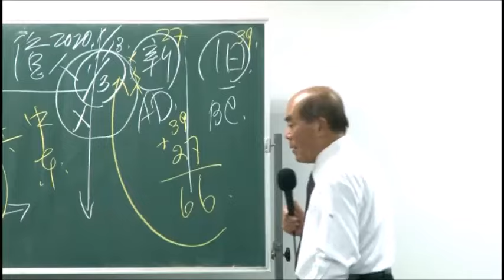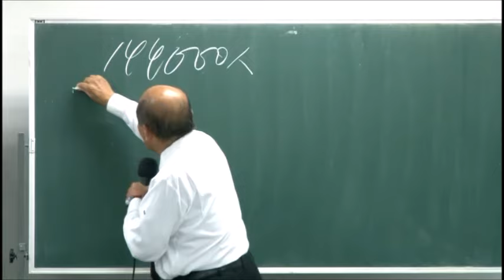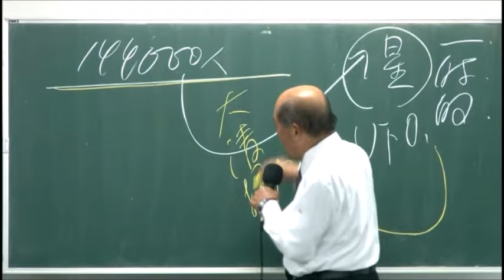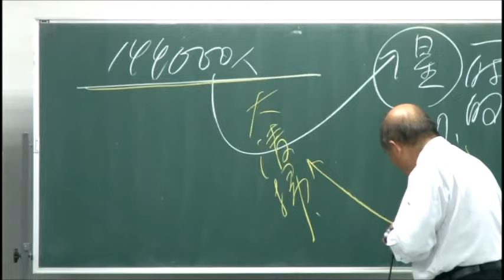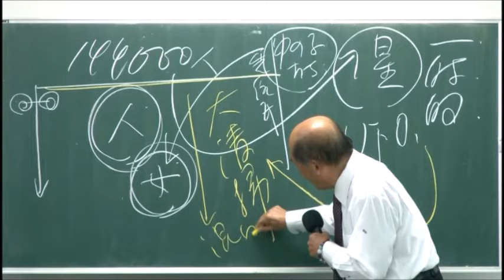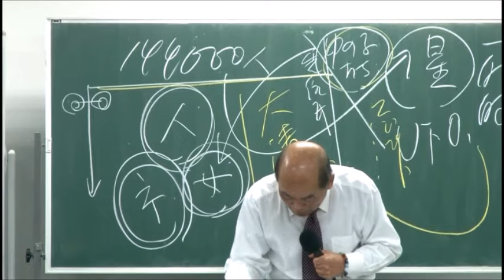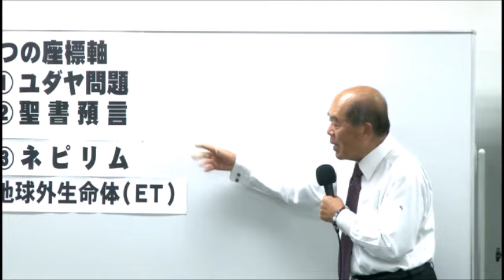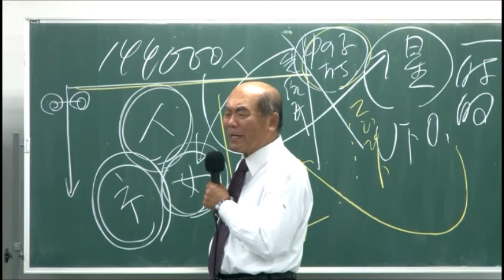宇野正美 ネピルムがピラミッドを造り、エジブト文明を作った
次の時代は選ばれたユダヤ人の１４４０００人